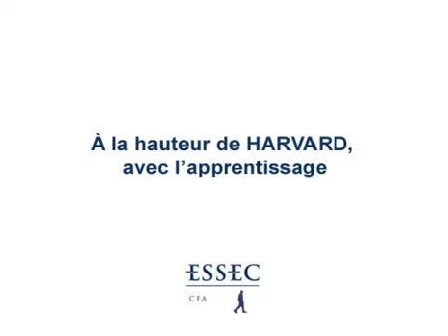Pierre Tapie - A la hauteur de HARVARD, avec l'apprentissage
Pierre Tapie - Directeur Général du Groupe ESSEC

Chapitre 1 - L'ESSEC dans la compétition globale
Chapitre 2 - La stratégie de l'ESSEC et l'apprentissage
Chapitre 3 - Un dispositif toujours plus intégré
Chapitre 4 - Les innovations de l'apprentissage
Chapitre 5 - Pour un apprentissage international
Chapitre 6 - Un outil dans un souci de démocratisation

Dans un entretien avec Ouvertures.org, Pierre Tapie exprime sa détermination à faire reconnaître la radicale nouveauté du modèle de management que le Groupe ESSEC développe afin de relever le défi de la mondialisation.

Le Directeur Général du Groupe ESSEC n'oublie pas l'apprentissage dans l'élaboration de ce modèle et rappelle son rôle dans la transformation de la grande école en MBA intégré. Il plaide, aujourd'hui, pour une internationalisation du dispositif qui parachèverait son ouverture à l'enseignement supérieur.

Et formule lui-même la question qui fonde son action : « Vu la vitesse à laquelle le monde bouge aujourd'hui, dans quelle mesure voulons-nous ou ne voulons nous pas nous appuyer sur nos forces pour saisir les opportunités qui s'offrent à nous ? ».